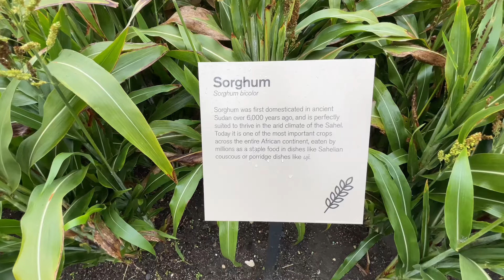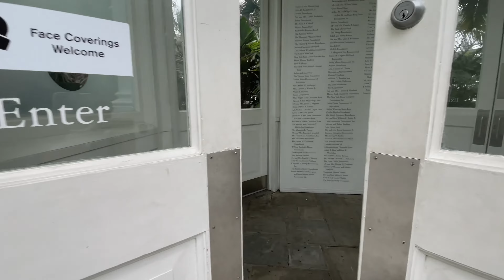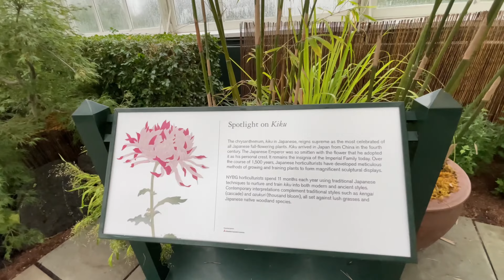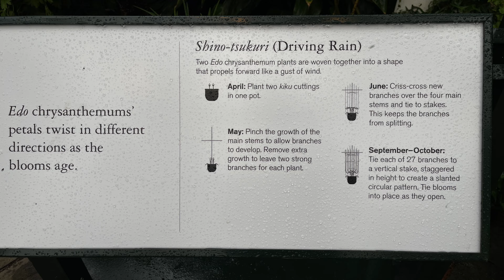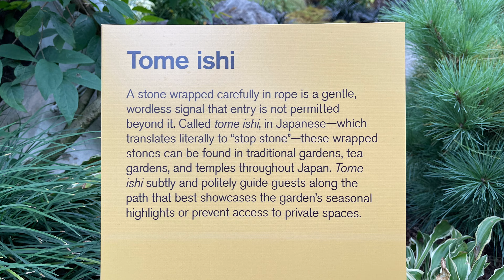KIKU (CHRYSANTHEMUM) & PUMPKINS DISPLAY AT THE NEW YORK BOTANICAL GARDEN, THE BRONX, NEW YORK CITY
KIKU
October 1–30, 2022
10 a.m.–6 p.m. | At the Garden
Featuring the culmination of meticulously trained kiku in the Enid A. Haupt Conservatory. The  Japanese chrysanthemums have been expertly trained over the past 11 months into modern and ancient styles. Seasonal chrysanthemums in warm, rich colors complement this must-see spectacle.